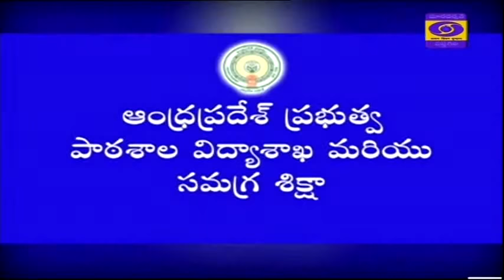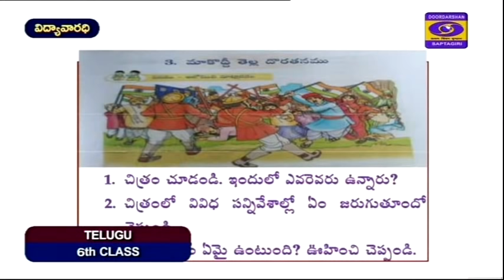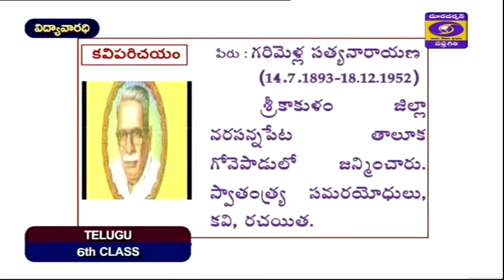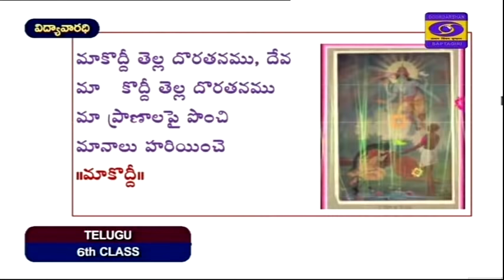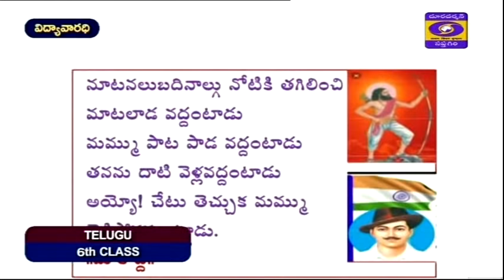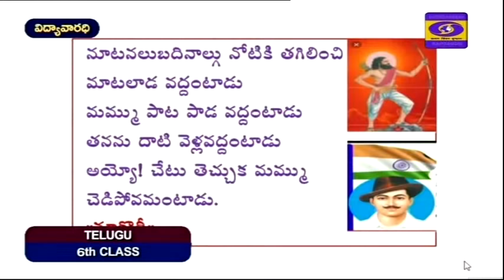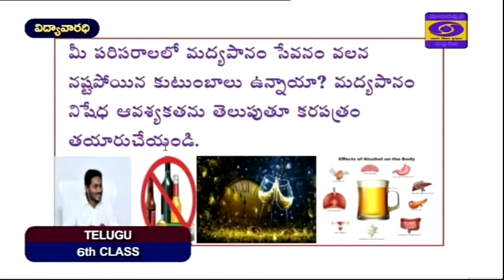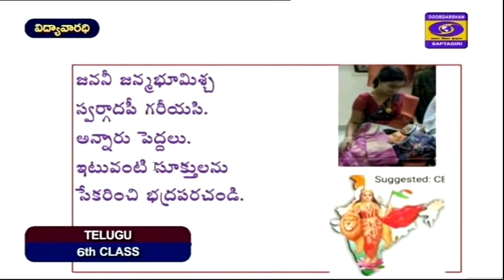DD SAPTAGIRI-GOVT OF AP-VIDYA VARADHI- 6,7 CLASSES - TELUGU- 22-06-2020-2PM